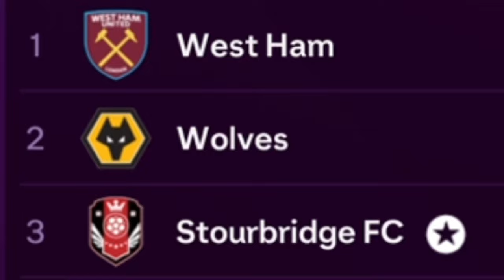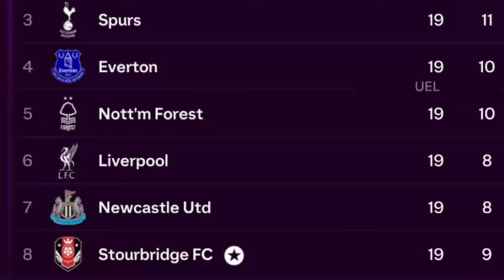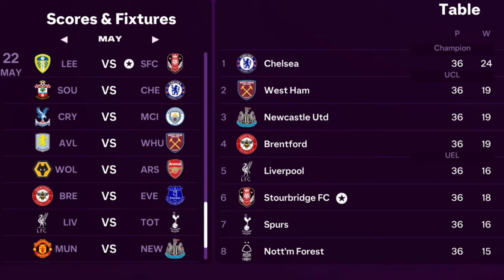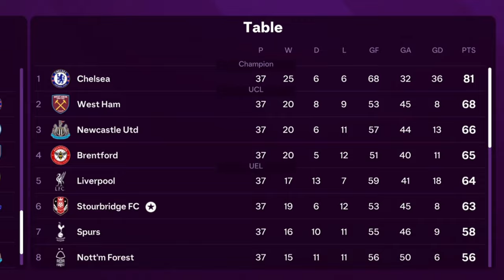BELLINGHAM to lead us to CHAMPIONS LEAGUE?! Stourbridge FC Create a Club Career Mode FC25!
Christmas is drawing close, and the boys have been on their annual night out!! After last episode Shep showing he’s man of the match on and off the field… but a new lad crashed the night out. Jobe BELLINGHAM joins the Glassboys READY to take us to CHAMPIONS LEAGUE GLORY!!!

Season Nine of our Stourbridge FC Create A Club Career mode in FC25!